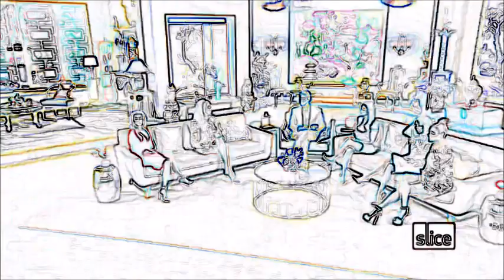RHOBH 7.21 Kim & Kyle vs. Rinna & Eileen - Meal Ticket